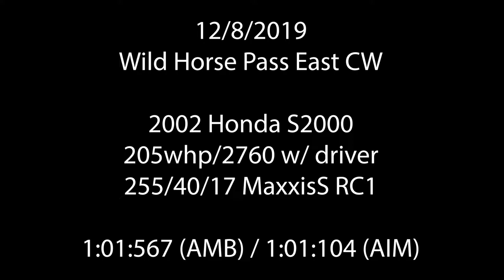12/8/2019 WHP East 1:01.567 Honda S2000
2002 Honda S2000
205whp / 2760lb w/ Driver
255/40/17 Maxxis RC1
Wild Horse Pass East CW